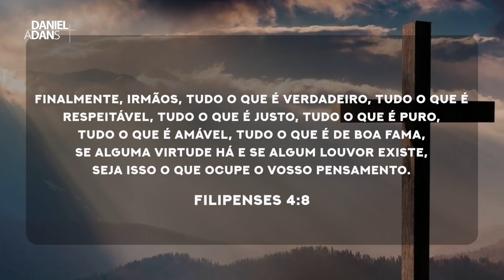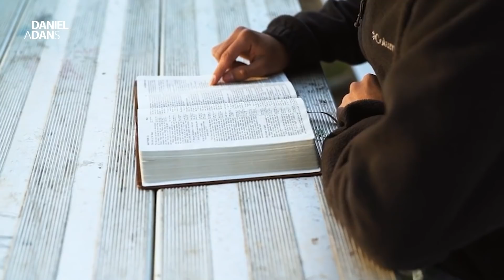BATALHA NA MENTE - Daniel Adans